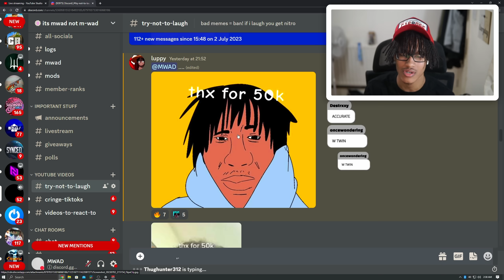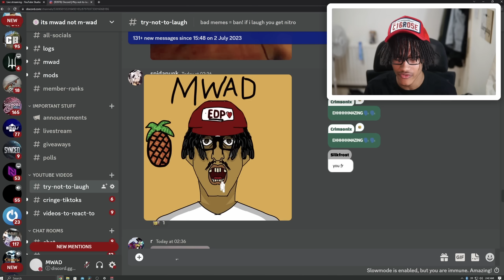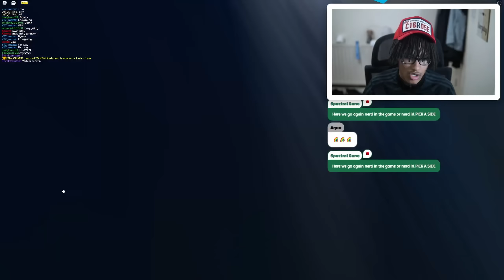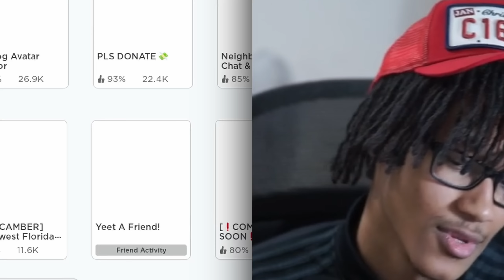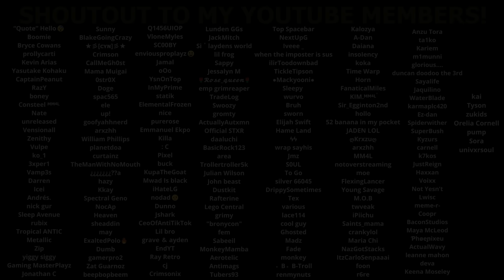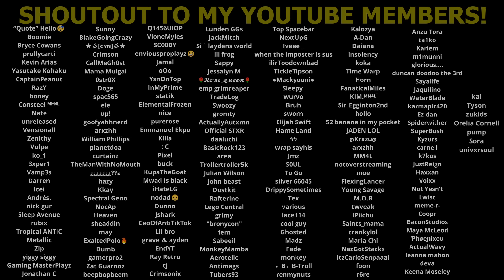so i got banned on roblox shadow boxing...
MM4L 💛 Roblox Voice Chat Shadow Boxing But I Get Banned 😭😭😭

👍 500 LIKES!